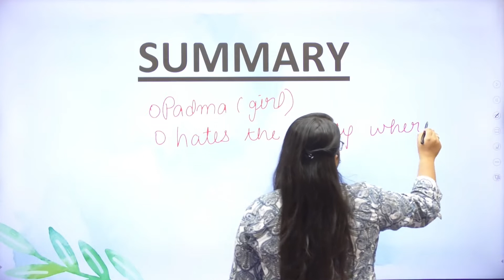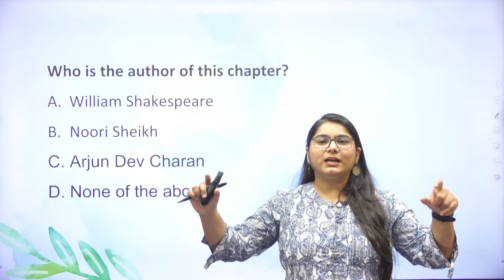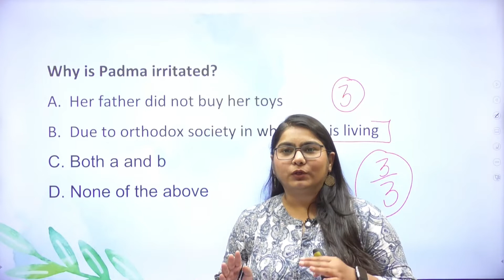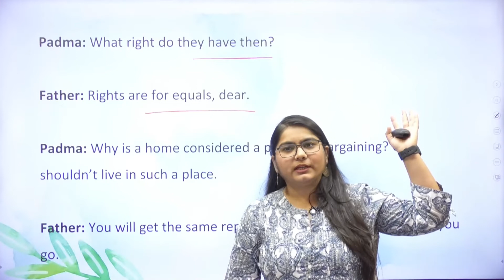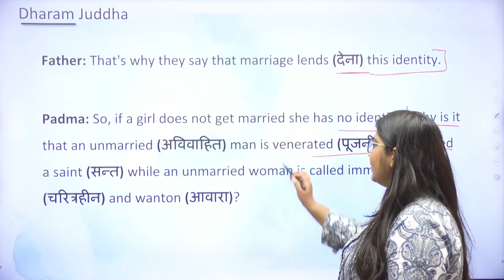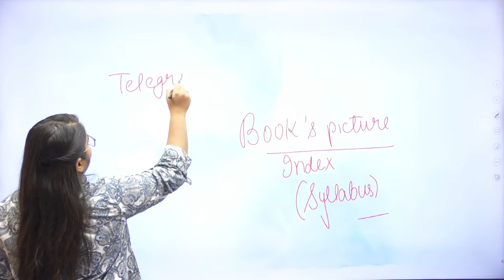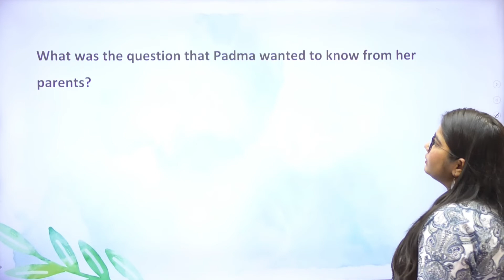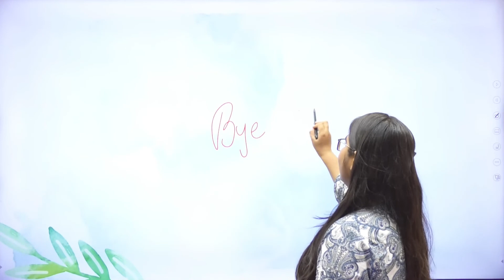Class 9 | English | Chapter 1 | Dharam Juddha | Panorama | L2 | Very Easy Explanation | Bihar Board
Class 9 | English | Chapter 1 | Dharam Juddha | Very Easy Explanation | Panorama | Bihar Board | By Radhika Ma'am

👉Hello Everyone,
 Radhika Ma'am our English Educator is Bringing An Amazing English Litreature Session For You.

In this Class you will Get Full information About The most important Topic Bihar board Class 9 English Litreature chapter 1 "Dharam Juddha " . You will surely Get Good Quality Study and You will Enjoying this Amazing English Session  .